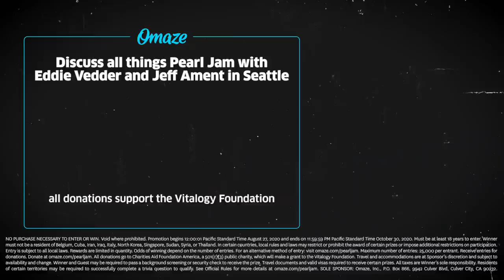LAST CHANCE: Meet Eddie Vedder & Jeff Ament in Seattle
You could win a private tour of the Pearl Jam exhibit at MoPOP with Eddie Vedder and Jeff Ament, but the last day to enter is October 30. GO